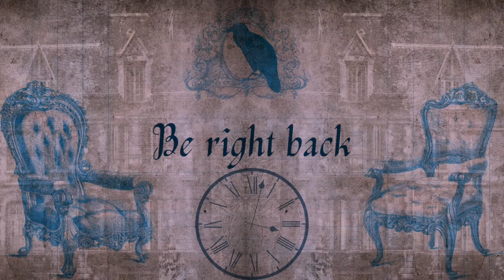Hello everyone!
Just a short video about what this channel will look like after June 4th :) I can't wait to make more animal ASMR videos and start making foraging/nature videos.